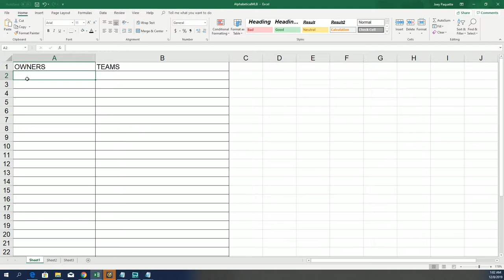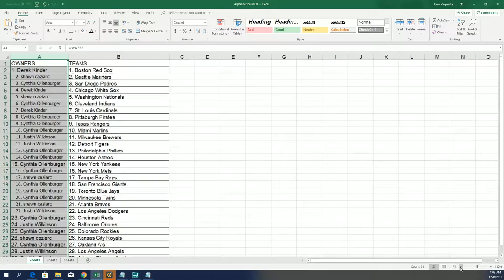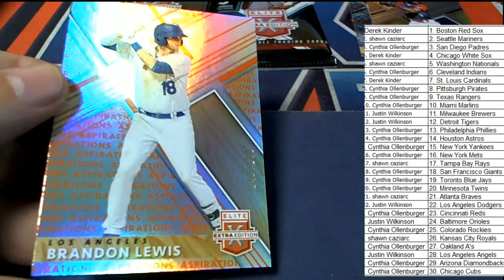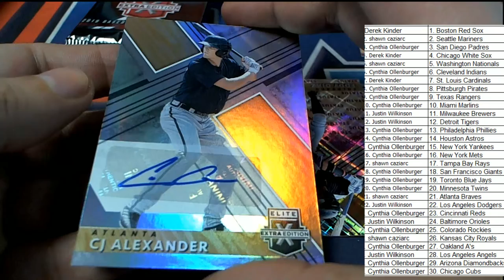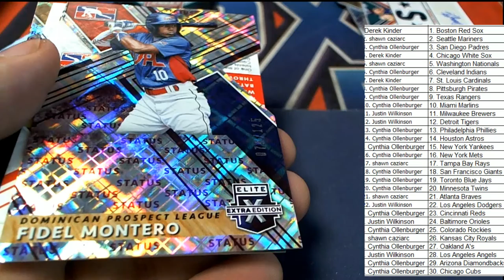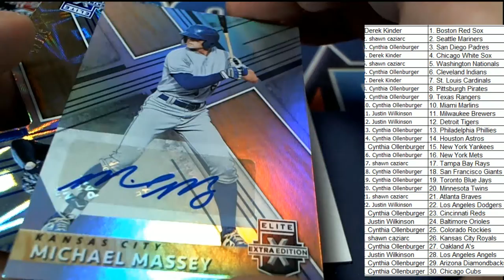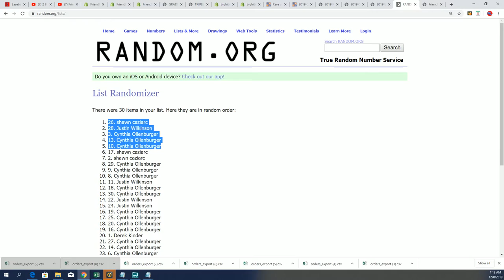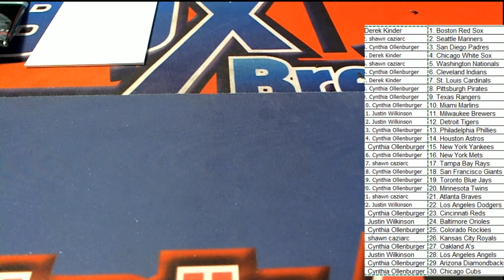2019 PANINI ELITE EXTRA EDITION BASEBALL HOBBY BOX ID 19EXTRAED118